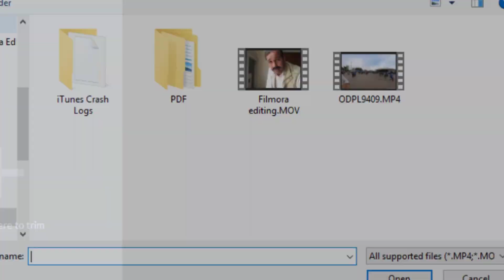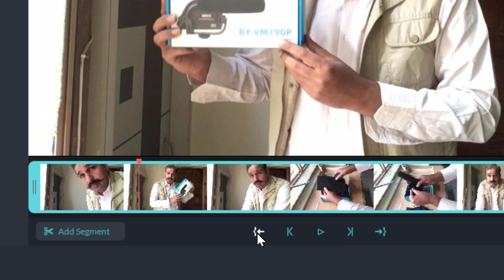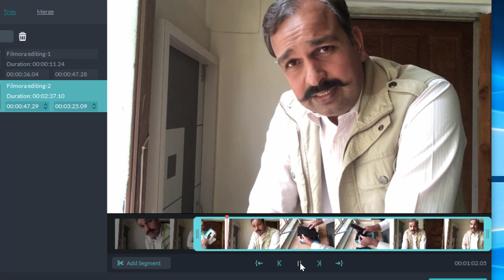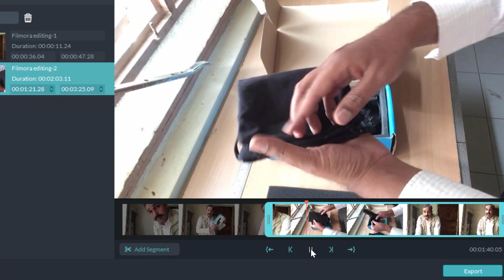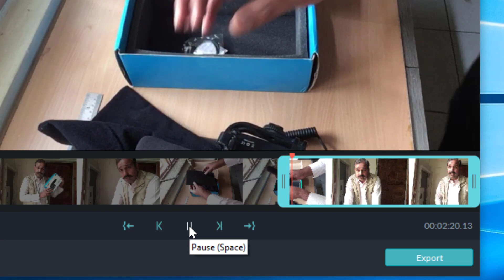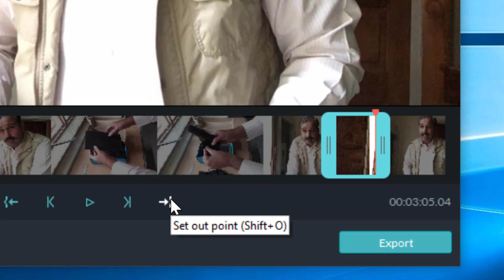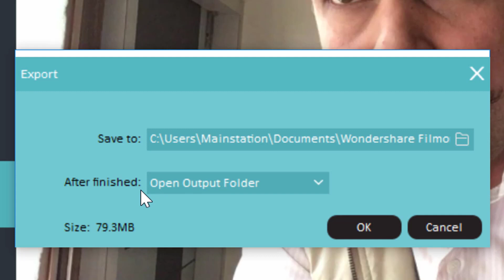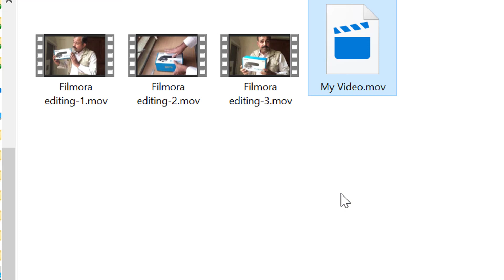Filmora Instant Cutter Tutorial in Hindi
Filmora Editing Software ka Instant Cutter को हिंदी में समझिये कि कितनी आसानी से हम एक वीडियो को छोटे छोटे टुकड़ों में बाँट कर दोबारा से जोड़ सकते हैं और बढ़िया वीडियो बना सकते हैं Filmora's Instant Cutter एक शुरूआती स्टेज है वीडियो एडिटिंग की